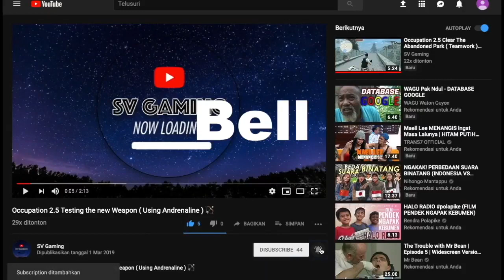Occupation 1 We meet again ( Boss Fight ) ☠️☠️☠️